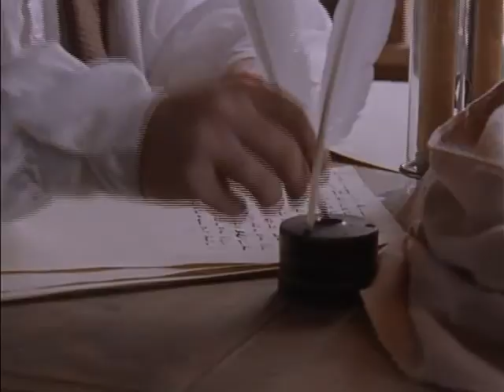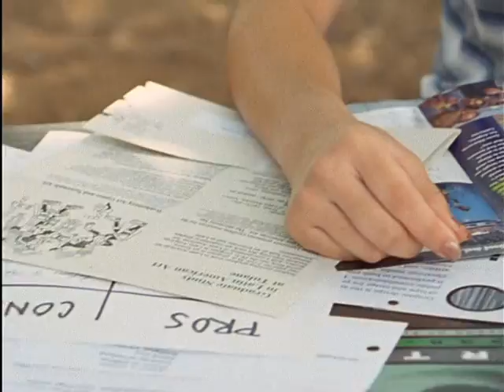ESTE ES EL ESPIRITU DE REVELACION